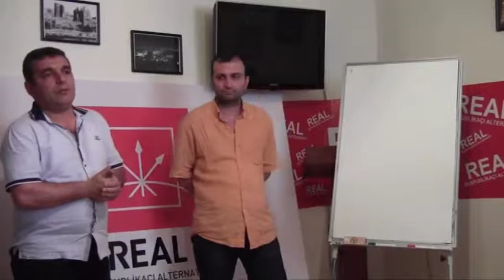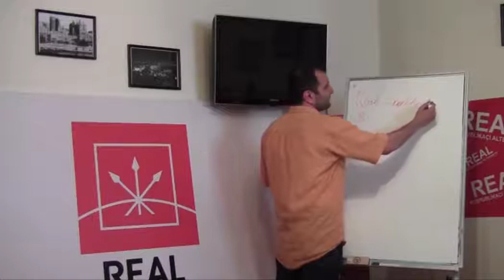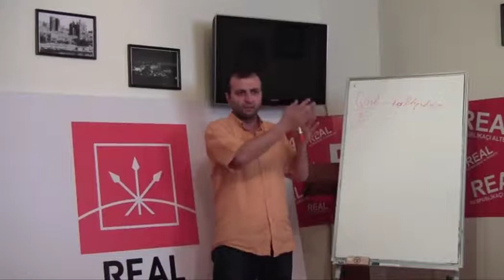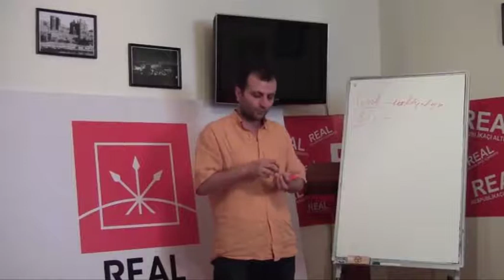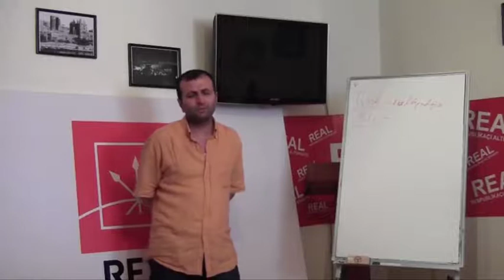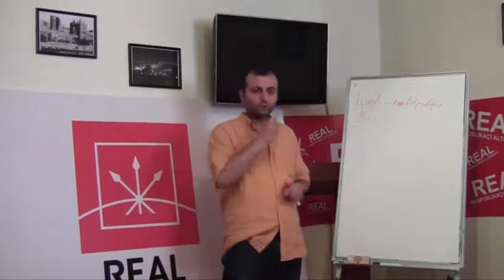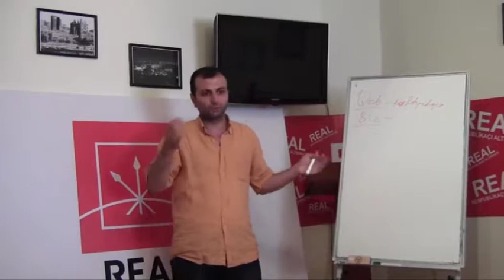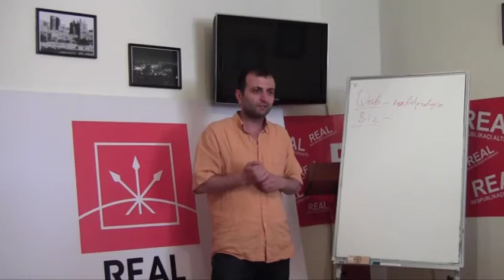Tarixçi Nicat Məlikovun "Qərb sivilizasiyası və biz" adlı mühazirəsi